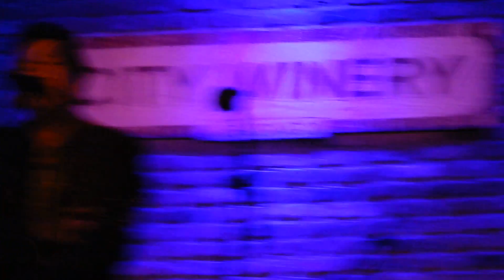Alejandro Escovedo: DOWN IN THE BOWERY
Down in the Bowery. Alejandro Escovedo with Scott McCaughey, Peter Buck, Kurt Bloch and John Moen. City Winery Chicago January 28, 2017